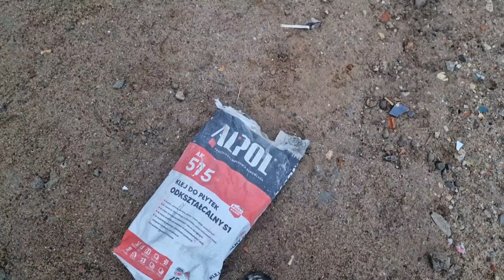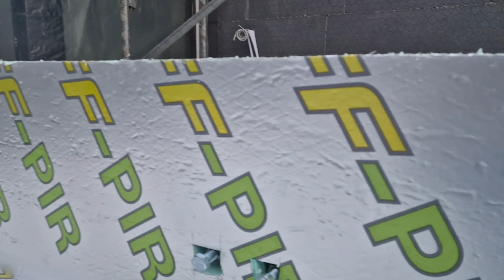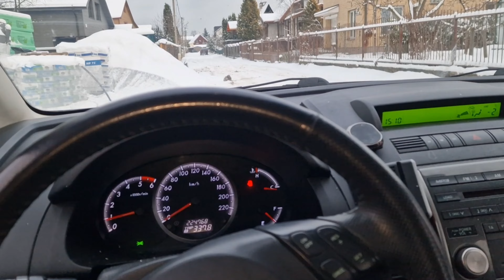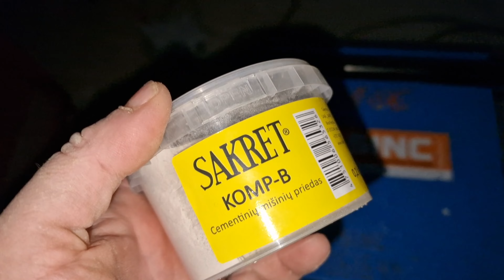Непростой фасад,сложности работы в зимний периуд.